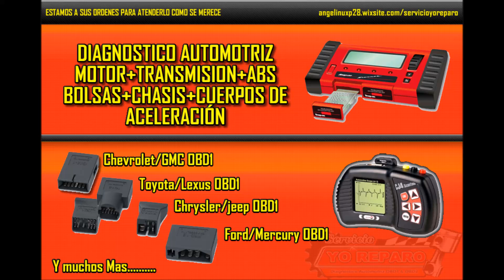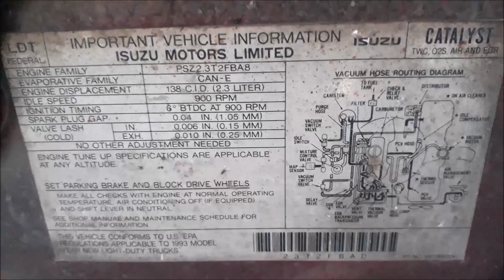Cambio Banda de tiempo Isuzu Pickup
Solo pensabamos cambiar la bomba de agua , pero observamos banda de tiempo dañada cuarteada, en pecimas condiciones, decidimos cambiarla de una ves. motor 2.3L camioneta isuzu pickup año 1993